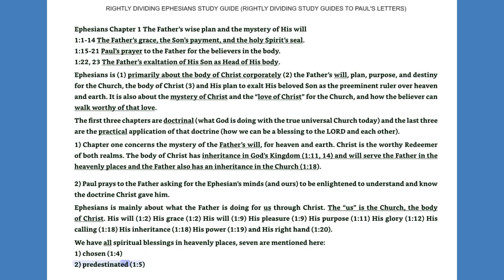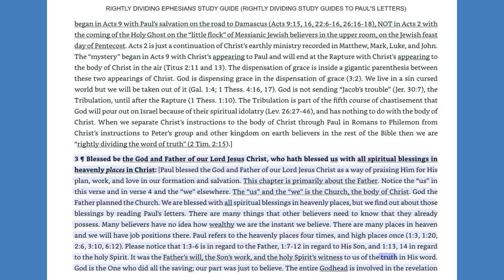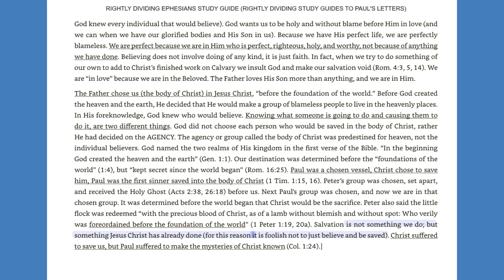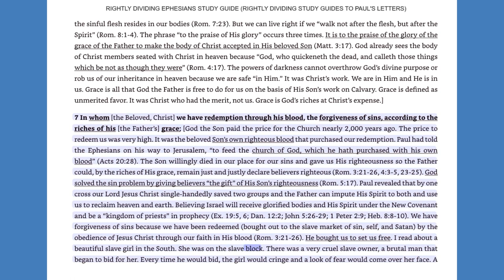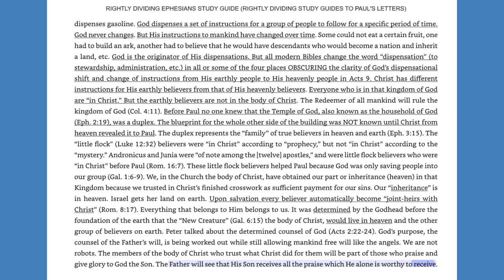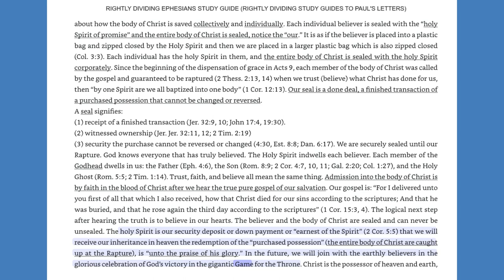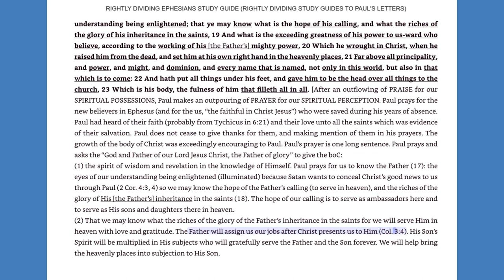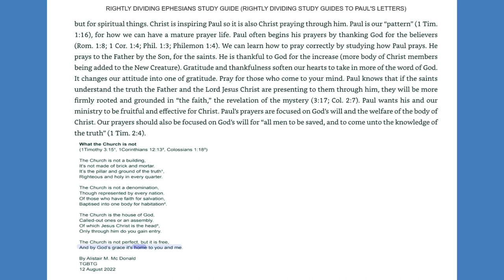Chapter 1-Rightly Dividing Ephesians Study Guide-By Marianne Manley